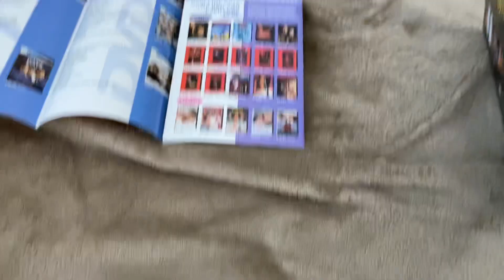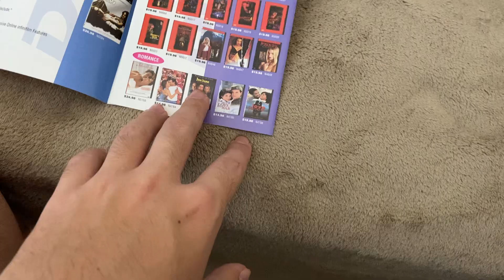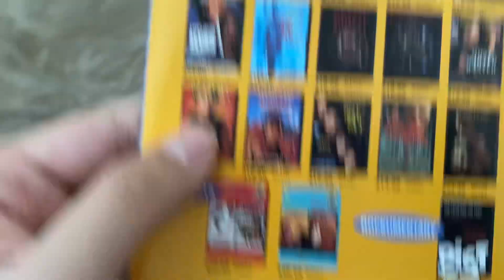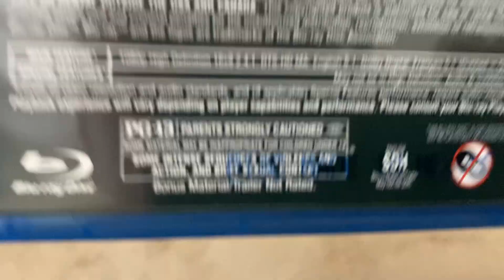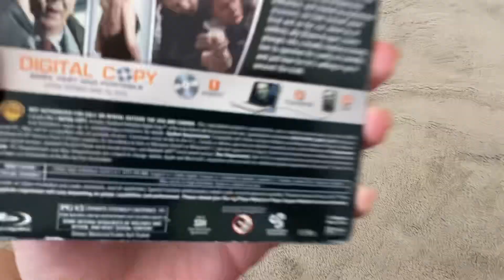My DVD/Blu-ray Update for June 19th 2024